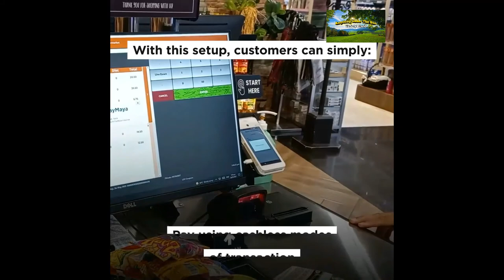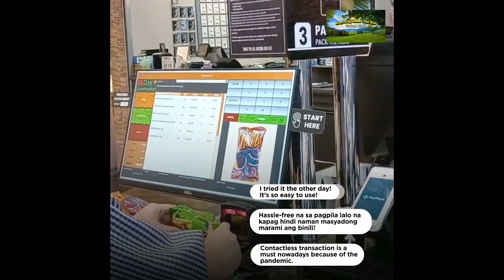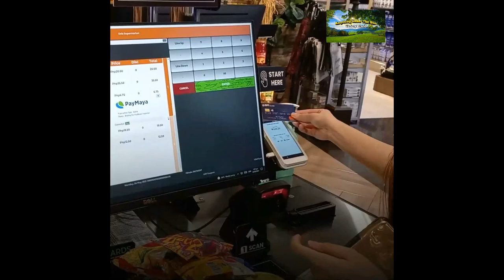The First-Ever SELF-CHECKOUT Counter In The Philippines. Scan Mo, Bili Mo. Cashless Transaction.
This supermarket introduces self-checkout counter.

Prioritizing the safety of customers and staff are really what makes businesses thrive amidst the current health state.

With its effort to stay on the cutting edge of satisfying customer needs, AllHome's AllDay Supermarket has launched its self-checkout counters in its Evia Lifestyle Center location in Alabang.

Supermarkets in other parts of the globe have implemented self-checkout services, a push towards safety, customer independence, and efficiency. AllDay has stayed the course of adopting best practices and technology to serve its customers better.

They want to elevate the Filipino grocery experience as it also banners its stores, its aisles, its fresh selections, and a comprehensive international item offering. Now, AllDay pushes innovation by taking inspiration from the world to excite and delight customers.

"AllDay continuously innovates and pushes to outpace the Philippine landscape of supermarkets," says Camille Villar, President of the AllValue retail ecosystem. "In addition to providing a beautiful in-store experience for our customers, our self-service counters are sure to delight, as they are efficient and provide an added layer of safety, especially in this pandemic. We are truly excited to roll this out to our other locations."

As we are still in a global health state, having a self-checkout counter is efficient especially when talking about safety measures. A dual benefit of the self-service process serves both AllDay staff and customers as it lessens unnecessary interactions between the customers and cashiers and other personnel.

This effort is also a step in making transactions more efficient - customers can check out at their own pace and make easy transactions, as they can simply grab, check out, and go.

AllDay continues to grow its retail footprint in the Philippine market. From 2017 up to present, AllDay Supermarket has expanded its network to 32 stores, including locations in Molino, Kawit, Las Pinñs, Libis, Taguig, Sta. Rosa, Pampanga, Global South, Naga, Iloilo, General Trias and Tanza, Evia, Starmall Alabang, Malolos, Dasmarinas, North Molino, Imus, Salawag, Doña Manuela and Cabanatuan, Sta. Maria, Santiago, Talisay, and Cauayan.

AllDay also banners its very own e-grocery platform, which serves the entire NCR+ market. In addition to this, it also offers same-day delivery and 24-hour delivery in select locations.